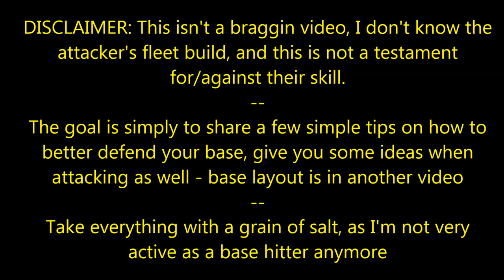Base Clinic OP10 [Base in Action BUS Twin Rage Sloth] Oct 2017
How to stop Rages? How to stop Sloth/BUS? How to beat Twinblade? As an attacker, how can I do better? I don't have all the answers, but this video contains some useful ideas. Base layout not included, but can be found